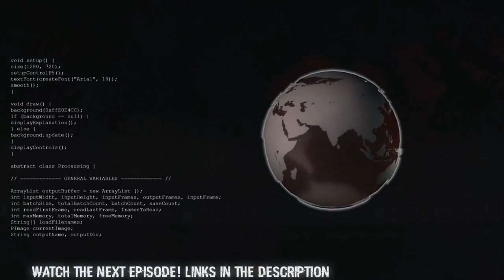From The Depths | Part 6 | Fantastic Flak! | From The Shadows Campaign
Fins.. Fuel.. They sound so similar.. Also yes there is a duplicated section at the start, my bad! I thought there was an audio issue, checked, there wasn't.. then recorded it again because I was tired! xD Sorry!